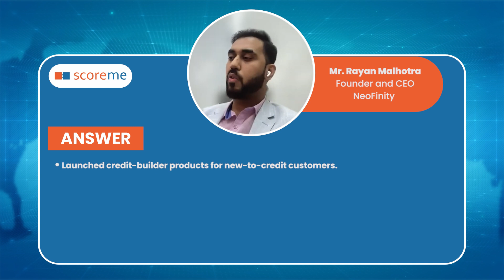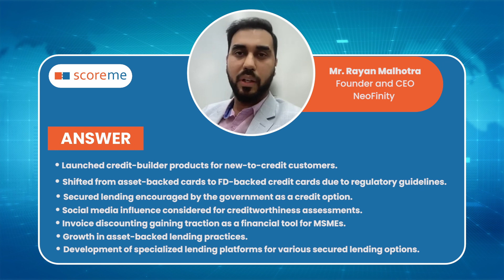Future of Credit: Trends in Alternative Data Assessment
Discover the cutting-edge trends shaping the future of creditworthiness assessment! In this video, we delve into the latest techniques and innovations in utilizing alternative data to paint a more comprehensive picture of an individual's creditworthiness. Stay ahead in the financial landscape and explore the game-changing strategies employed by lenders and financial institutions. Don't miss out on the future of credit assessment – watch now!